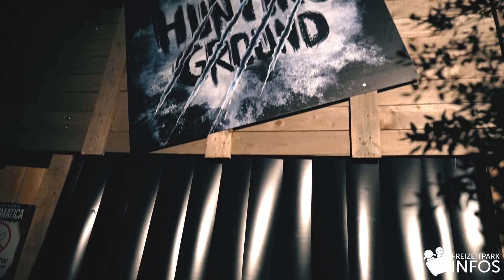Horror Nights - Traumatica 2019 - Europa-Park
► Impressionen der Horror Nights - Traumatica 2019 im Europa-Park.